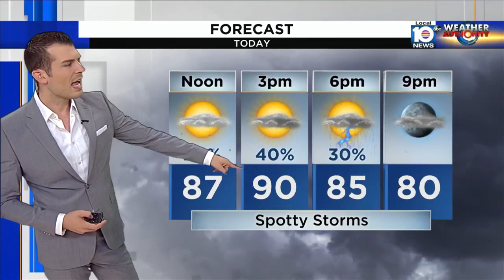Local 10 News Weather: 05/20/23 Afternoon Edition